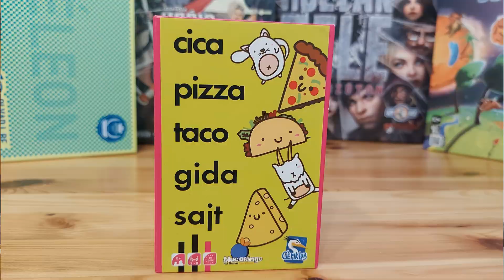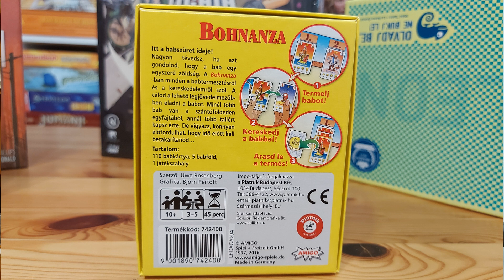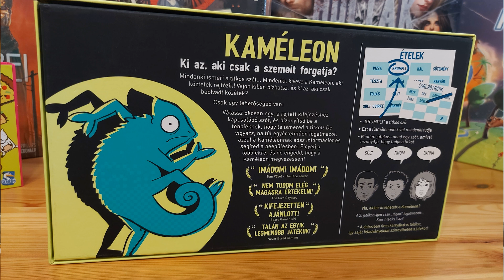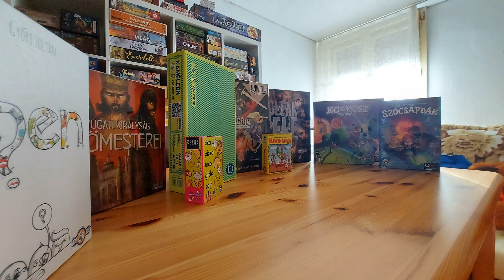Barátok véleménye 9 játékról amit szilveszterkor játszottunk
2021-s szilveszter délután már korán elkezdtük a játékot ahogy minden évben és pár nappal később kikértem a barátaim véleményét a játszott játékokról és így elkészült egy szilveszteri toplista.